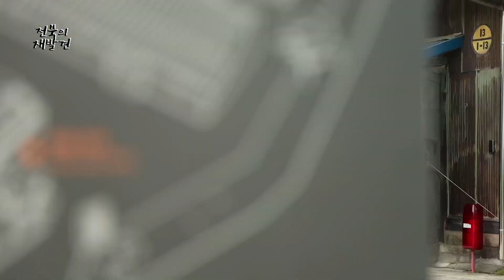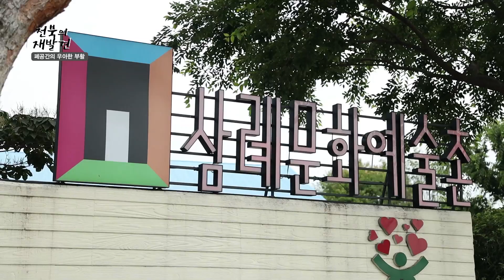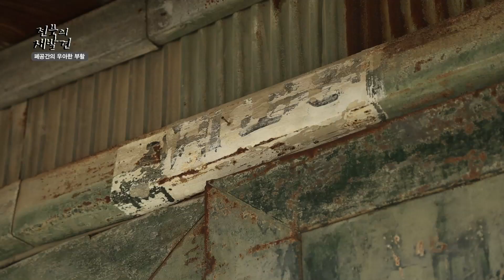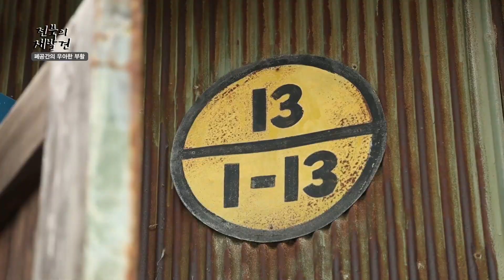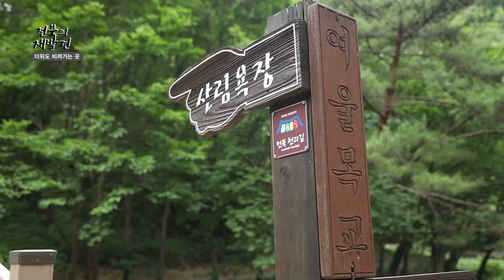전북의 재발견-폐공간의 우아한 부활-더위도 비껴가는 곳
폐공간의 우아한 부활과 여름 더위도 비껴가는 시원한 곳